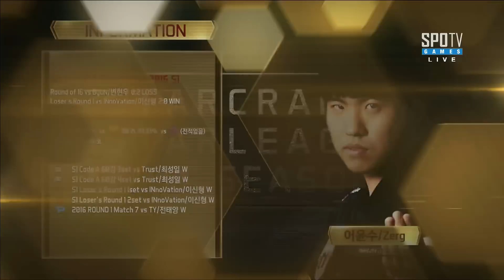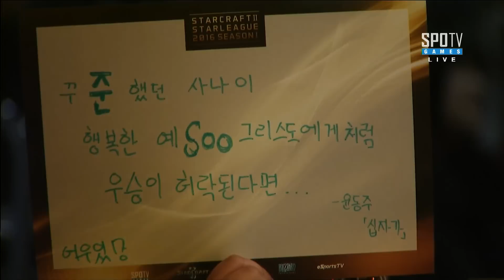[스타리그 시즌1] 어윤수 vs 조지현 패자조 2라운드 3경기 1세트 -EsportsTV,스타크래프트 2